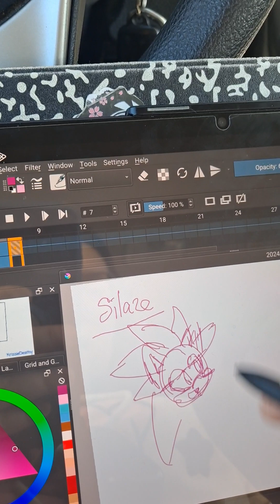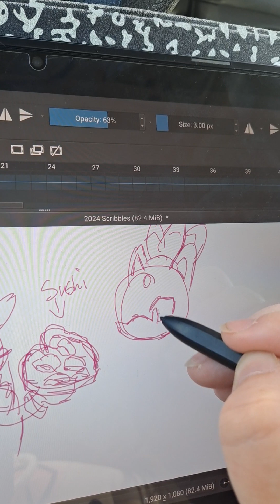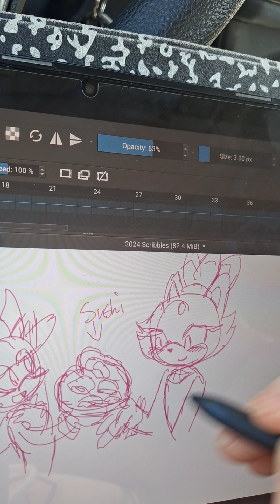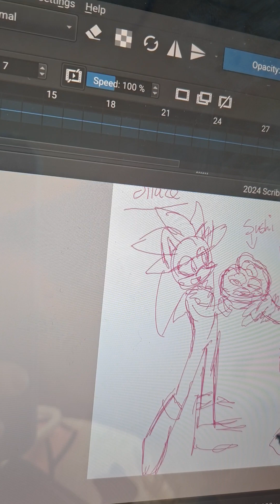Silaze Sketch happy vday